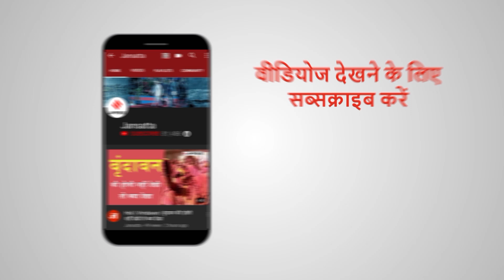Bihar Lockdown News: बिहार में लॉकडाउन का एलान, नीतीश कुमार ने दी जानकारी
Bihar Lockdown Update News: बिहार में पूर्ण लॉकडाउन (Complete Lockdown) लगाने का एलान मुख्‍यमंत्री नीतीश कुमार (Bihar CM Nitish Kumar) ने कर दिया है। उन्‍होंने बताया कि राज्‍य में 15 मई तक पूर्ण लॉकडाउन लागू रहेगा